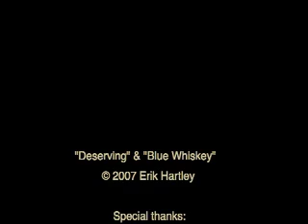"Deserving" & "Blue Whiskey" by Erik Hartley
Live performance at the Plymouth Coffee Bean Co, 2007.